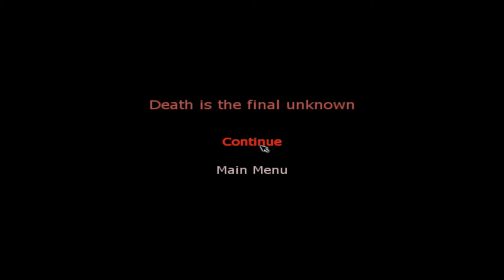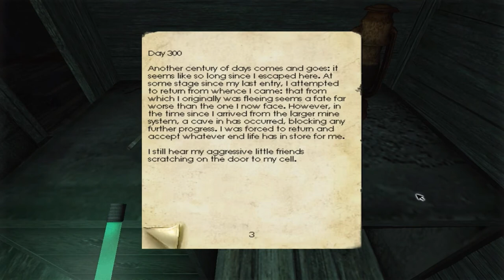100 YEAR OLD BURRITO:Let's Play!:Penumbra Part 3